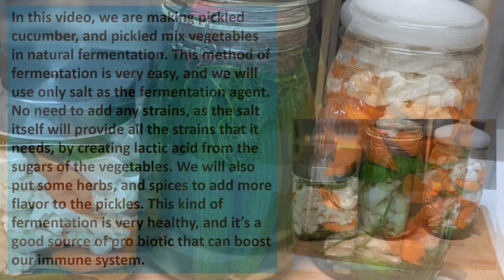How to Make Cucumber and Mix Vegetables Pickles in Natural Fermentation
In this video, we are making pickled cucumber and pickled mixed vegetables in natural fermentation. This method of fermentation is very easy, and we will use the only salt as the fermentation agent. No need to add any strains, as the salt itself will provide all the strains that it needs, by creating lactic acid from the sugars of the vegetables. We will also put some herbs, and spices to add more flavor to the pickles. This kind of fermentation is very healthy, and it’s a good source of probiotics that can boost our immune system. Once you learned this method of fermentation, you probably will not buy any more of those store-bought pickles which are full of preservatives. You can eat these pickles in every meal as a side dish, put them in a sandwich or salads, or eat them as an appetizer, as they kind of stimulating your taste buds due to their strong sour-salty taste.  It is very low on calories, high in fibers, and very satisfying. You can keep them for weeks in the fridge, and won’t spoil. In fact, their taste will get better.

First, we will prepare the pickled cucumber. We need around 1 kilogram of freshly harvested and young cucumber. All you need is to wash them well with water to remove any impurities from the skin. We need also, two tablespoons of salt dissolved in water, 3 cloves of slightly crushed garlic, half a teaspoon of whole black pepper, a couple of laurel leaves, and a small bunch of dills. You can skip the dills if not available locally to you.
You need also around 1 to 1.5-liter of glass fermentation jar. A jar like this, or any jar that has plastic or stainless-steel lid.  You can also use a mason jar. Your jar should have enough space to cover the height of the cucumber. Just wash the jar with dishwashing soap, and rinse well with water, and let them dry. Don’t wipe the inside of the jar with any cloth or towel, as it may contaminate it. Also do not sanitize or boil them. As long as you wash it properly, and your hands are properly cleaned as well, they will not get contaminated with foreign objects.

You can put the garlic, black peppers, laurel leaf, and dills in the bottom of the jar and start filling the jar with a cucumber until the jar is full. Make sure that they are tightly arranged in standing straight position. Once the jar is full, you can now add the water with dissolved salt. Make sure that all the salt will go to the jar. If there is undissolved salt you can rinse the glass and pour it again to the jar. Then, fill the jar with filtered water. Make sure that all cucumbers are submerged with the water and if you have more space on top of the cucumber, take a small zip lock bag and fill it with clean water, and put it on top of the cucumber. Make sure that you can still lock the lid. That’s all, you already did the cucumber pickle.
Now, let’s prepare the mixed vegetable pickles. We need the same amount of ingredients as the pickled cucumber; the salt dissolved in water, garlic, black pepper, laurel leaf, and dills. And for the mix vegetables, we need 2 medium radishes, 750 grams of cauliflower, 2 medium carrots, and 4 green chilies. Make sure to wash these vegetables properly before peeling, or cutting them.  I am going to make 2 by 1.2-liter jars, but I will show you only one, as you can do the same for the second one.
Once you washed all the vegetables, just cut the carrots and radish into big chunks. Cut the cauliflower into small florets and keep the chilies as they are. You can cut them too if you want spicy pickles. For me, they are just there to add more flavor.
As we did in the cucumber, we just put the dills, garlic, laurel leaf, and the black pepper at the bottom of the jar. Make sure that the salt is already dissolved in a glass of water. Start filling the vegetables to the jar until its full. Now, add the brine and fill the jar with water. Tightly cover it, and keep the jar inside the kitchen cupboard for 3 to 5 days, it depends on the temperature in your kitchen. In my place, since it is hot, and dry during summer, I’m keeping them for only 3 days. Then I will store them in the fridge to slow down the fermentation. There it is, it's easy, it's natural and it's very healthy.

Thank you very much for watching this video. please don't forget to like the video and if you are not yet subscribed to my channel, please consider subscribing, and hit that notification bell, so you will be updated once I uploaded a new video like this. Have a nice day.

Each pickling jar requires the following ingredients

Small bunch of dill
3 cloves of slightly crushed garlic
Half a teaspoon of whole black pepper
2 laurel leaf
2 tablespoon sea salt, dissolved in a cup of filtered water
Filtered water to fill up each jar